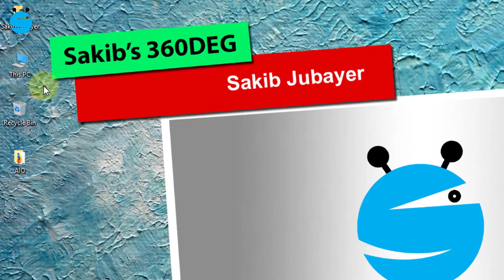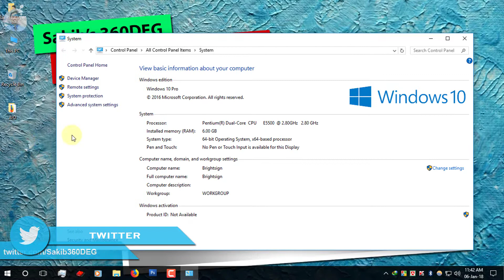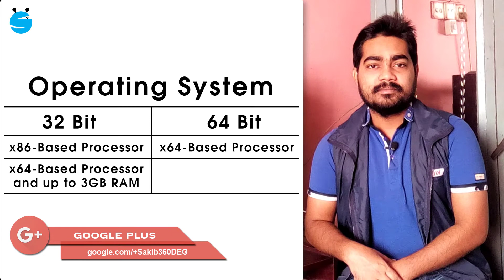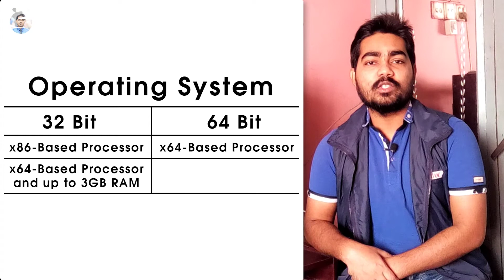32bit or 64bit Operating System in Bangla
32bit or 64bit Operating System in Bangla | @SakibClue

In this video I will tell you which operating system (32bit/64bit) should be install in your computer in bangla.

Sakib's 360DEG